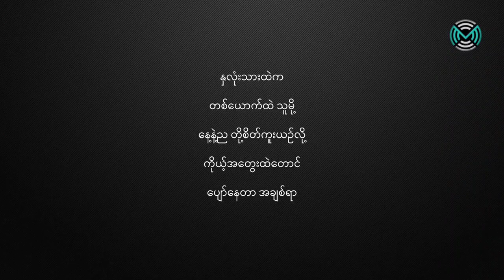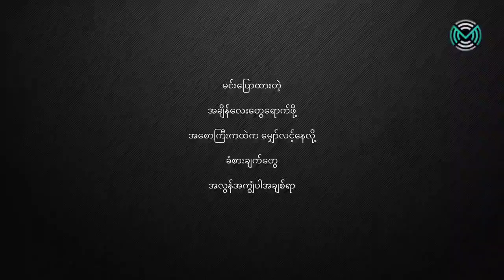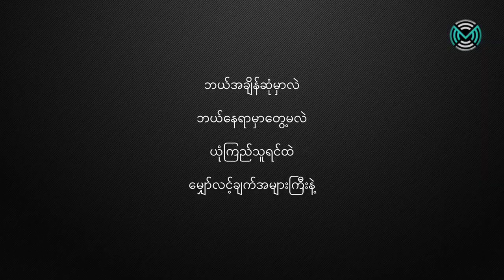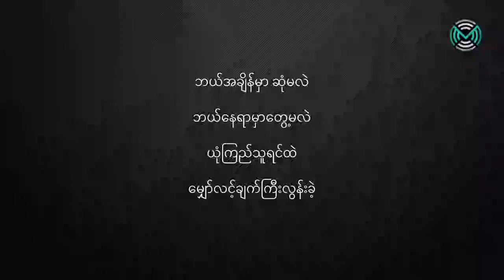အချိန်နဲ့နေရာ - ဆောင်းဦးလှိုင် Ah Chain Nae Nay Yar - Saung Oo Hlaing HQ